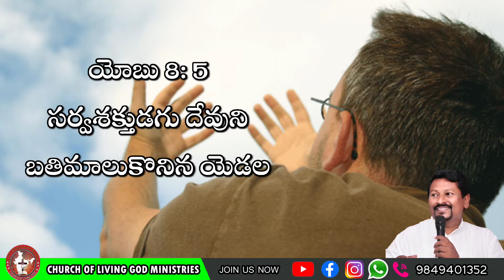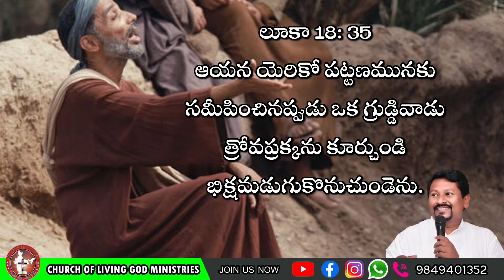Today's God's word by Pastor Joseph||16.09.2022|| Church of LiVing God|| Pittalavemavaram